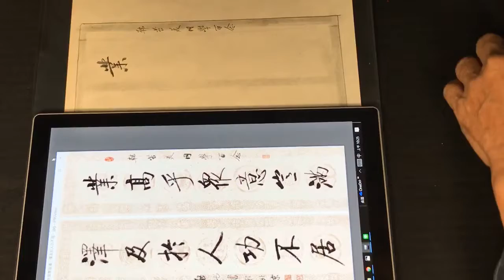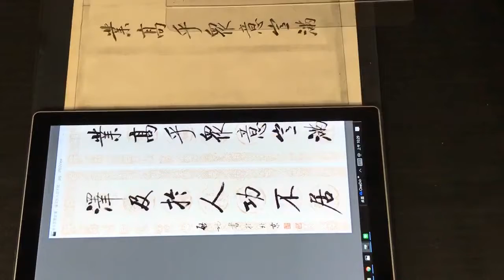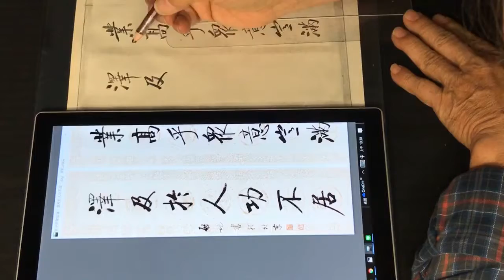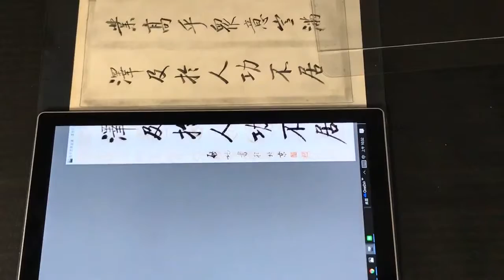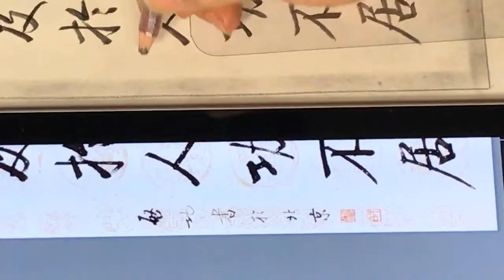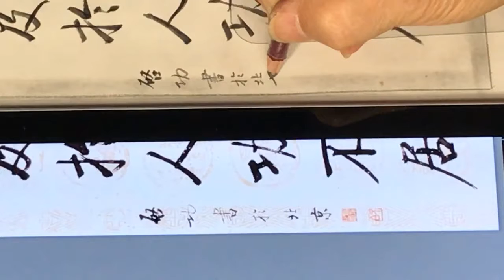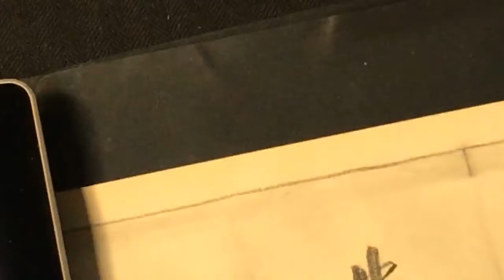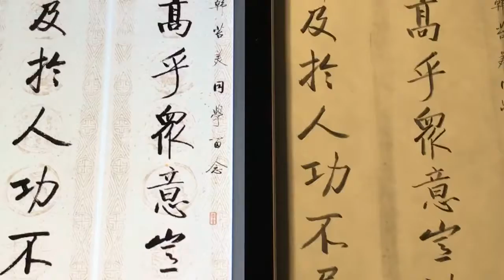啓功 書軸 業高乎眾意豈滿， 澤及於人功不居。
啓功 書軸 業高乎眾意豈滿

毛筆式 鉛筆書法 臨帖
紙髙25.6公分
硬筆書法鉛筆 Hi-uni 10B

業高乎眾意豈滿，
澤及於人功不居。